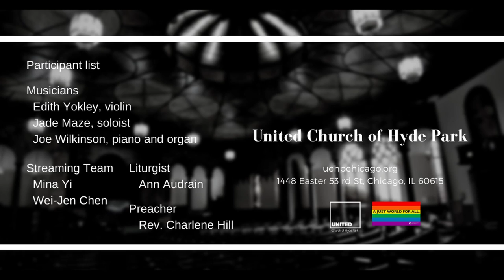"United in Love: Our Love Song” (December 19 2021)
Sermon: “United in Love: Our Love Song”
Scripture: Luke 1: 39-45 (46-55)